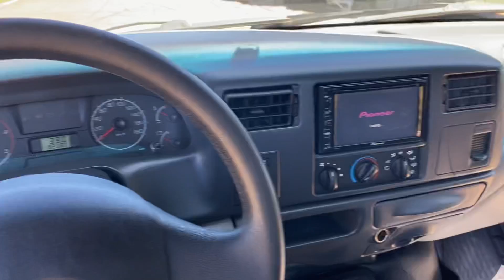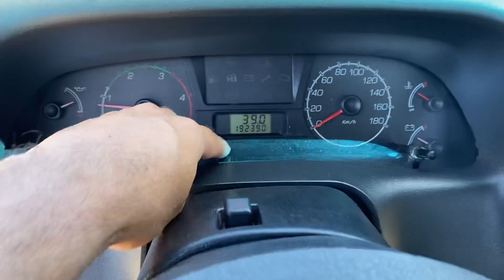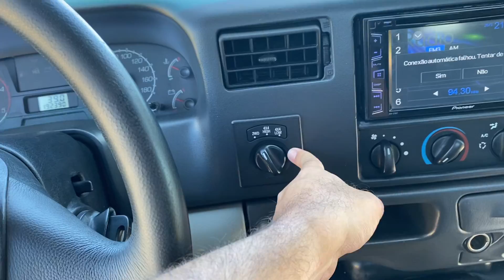F250 SUPER DUTY 2008 4X4 COM RODA DE DODGE RAM, PNEU 37